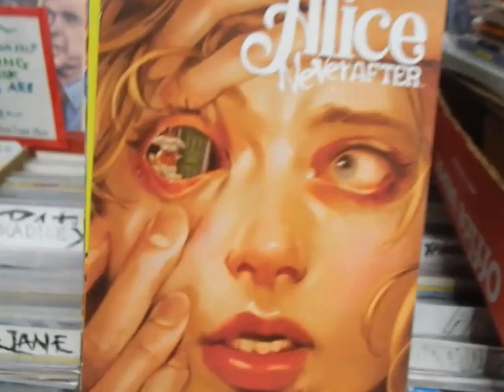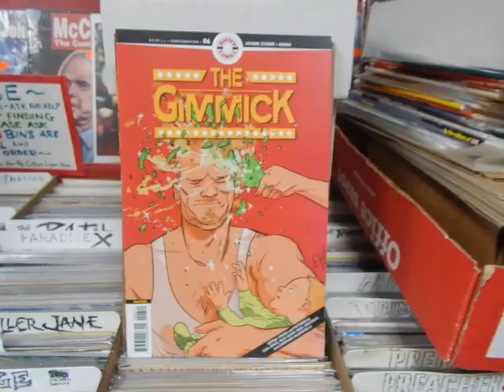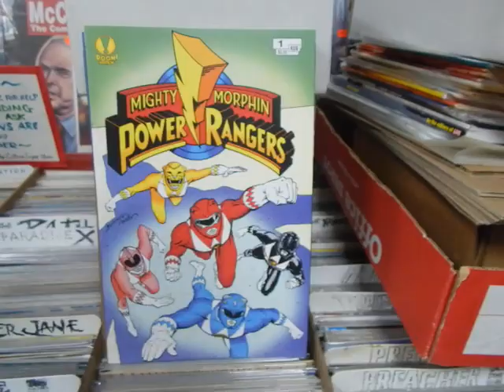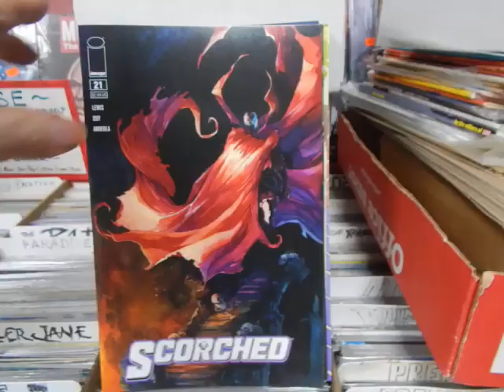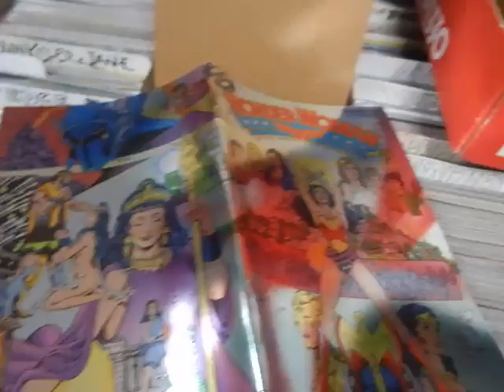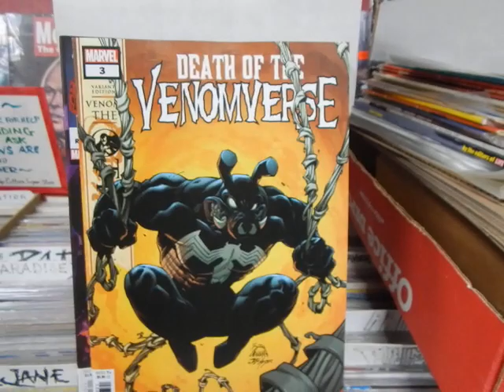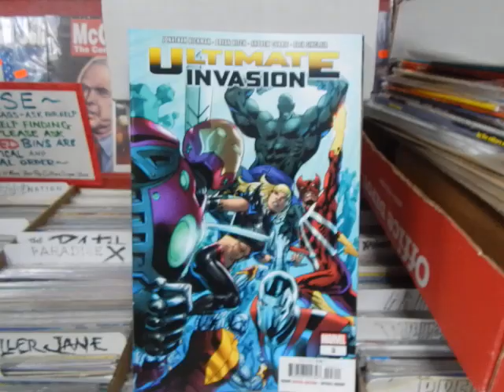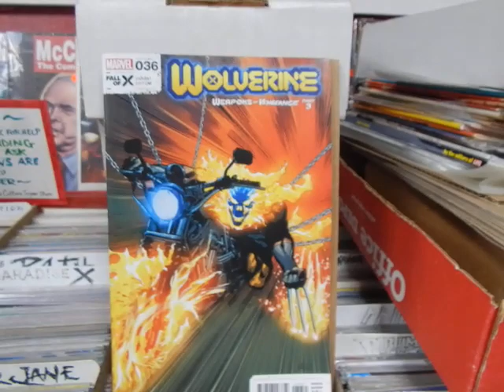New Comics Marvel George Perez Star Wars DC & Diamond Joseph Linsner 8/29/23 @ JC'S Comics N More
godzilla dccomics marvel This is video 1552 August 29, 2023 The new comics this week @ JC'S Comics N' More: Your Pop Culture Super-Store 6725 W Central Ave Toledo, OH 43617 , e-mail & Follow JC'S on Instagram @ jcscomicsnmore.